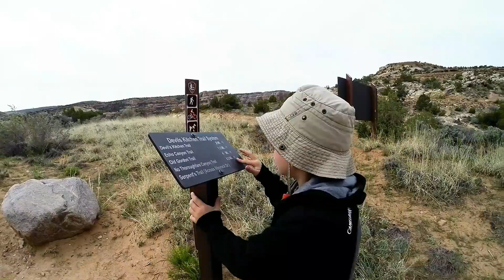Echo Canyon, Colorado National Monument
Another meandering with the family.